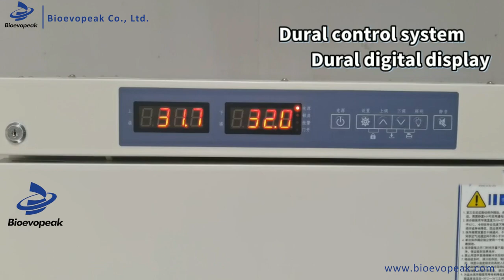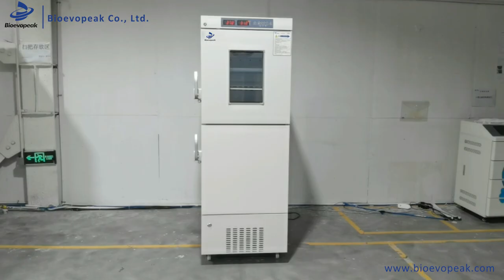Combination Refrigerator Freezers, CRF40-370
Combination Refrigerator Freezers have a dual container structure that allows for the refrigeration and freezing of laboratory samples and materials using the same unit.

Temperature range:
Refrigerator Room: 2℃~8℃.
Freezer Room: -20℃~-40℃
Capacity(L): 368L
Defrost: Manual
Refrigerant: R600a &R290
Sensor: NTC
Temperature controller: Microprocessor
Display: Dual Independent Digital Display
Remote alarm port